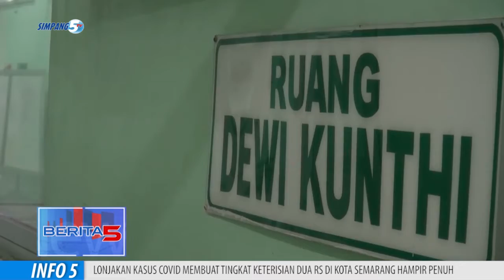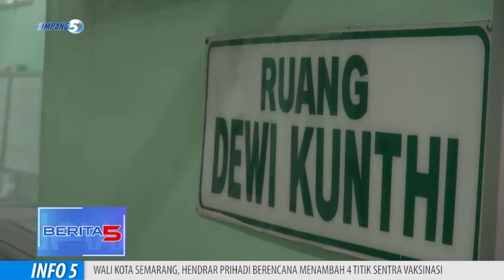Ruang Perawatan RSWN Pasien Covid Mulai Penuh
Tingginya Lonjakan Pasien Covid 19 Di Rumah Sakit Krmt Wongsonegoro Semarang, Pihak Rumah Sakit Mengubah Ruang Bersalin Menjadi Ruang Perawatan Isolasi.